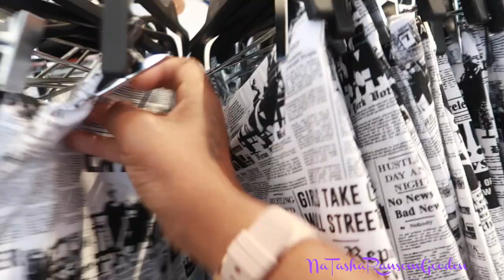💜FOREVER 21 + SHOE CARNIVAL SHOPPING VLOG | CROC GANG!💜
I'm at it again trying on clothes in the dressing room at Forever 21 & Shoe Carnival Shopping Vlog today on Keeping It Real With Us TV. We originally were going to get the Nike Tanjun Sandals but we didn't like how they looked on our feet so Deja talked us into getting Crocs like her so now we Croc Gang!

This video was originally documented on June 23, 2019.

📌**Don't Forget to change your settings to Watch in HD 1080p for the best viewing experience!

My Gear:
➡ Outdoor Camera 16GB
➡ Outdoor Camera 32GB

I'm so glad you stopped by. Make sure you don't leave without hitting that SUBSCRIBE button and the bell to get notifications when my videos go live!⬇⬆Also, don't forget to engage by liking, commenting & sharing this video with your peeps. Thank You Kindly!